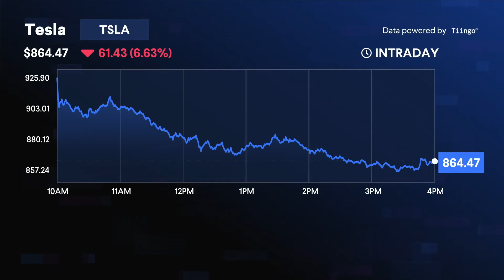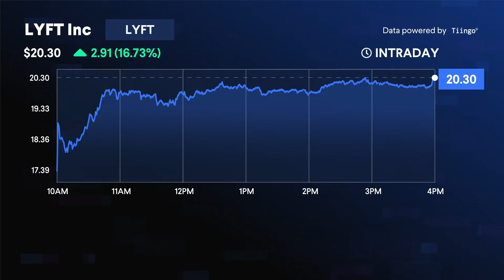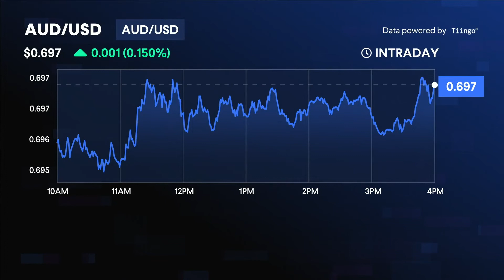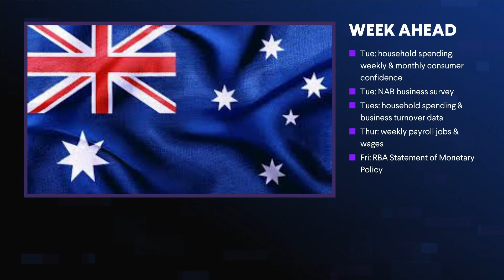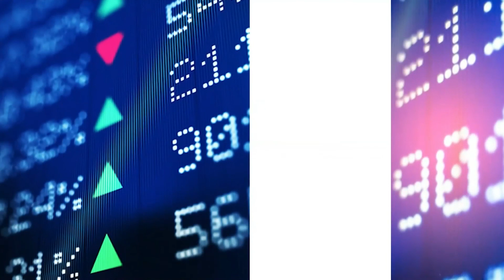Day Ahead - 8 August 2022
US markets finished the week mixed on Friday, as investors digested better than expected jobs data, sparking fears of more aggressive rate hikes. Tesla shares tumbled on the news, along with Meta and Amazon. Locally markets are expected to open marginally lower, as the Australian reporting season heats up this week.